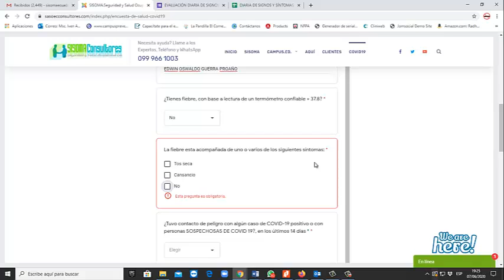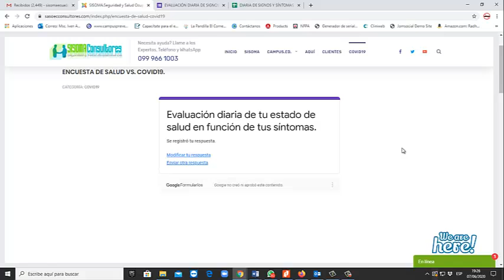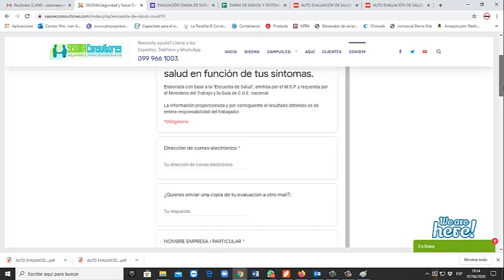ENCUESTA GRATUITA AUTOMATIZADA DE SALUD DIARIA VS. SÍNTOMAS DE COVID19 PARA CONTROL EN EMPRESAS.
ENCUESTA DE SALUD COVID19 DE FORMA AUTOMATIZADA PARA EMPRESAS - SERVICIO GRATUITO  DE SISOMA ECUADOR. PARA CUALQUIER EMPRESA Y NÚMERO DE TRABAJADORES.

ELABORADA CON BASE A LO QUE DEBEN REPORTAR DIARIAMENTE LOS TRABAJADORES CON BASE A LO ESTABLECIDO POR (MSP, MDT,IESS,COE NACIONAL).

SE PUEDE PERSONALIZAR PARA SU ORGANIZACIÓN Y OBTENER APARTE DEL CERTIFICADO DE SALUD DIARIA Y EL CORREO DE SIGNOS Y SÍNTOMAS REPORTADOS UN LIBRO EN EXCEL CON LOS DATOS CONSOLIDADOS DIARIOS